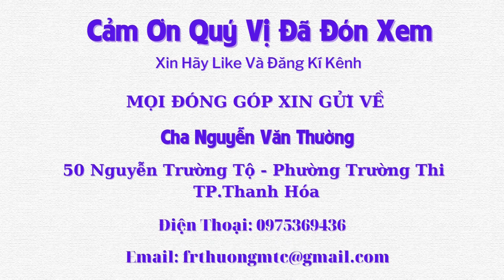Tình Yêu Thương Chữa Lành Những Vết Thương Sau Lũ - Tập 1270